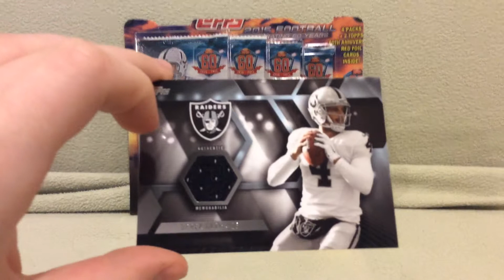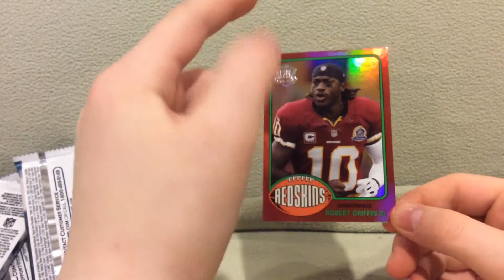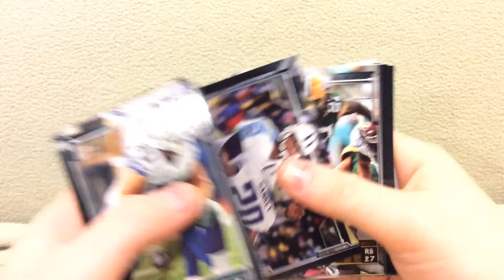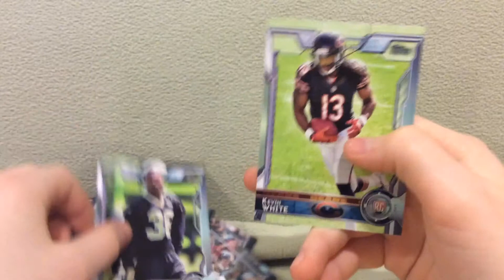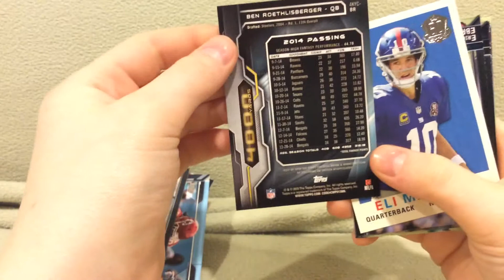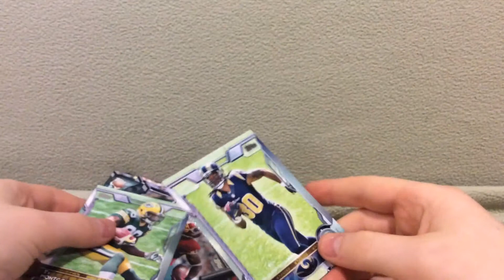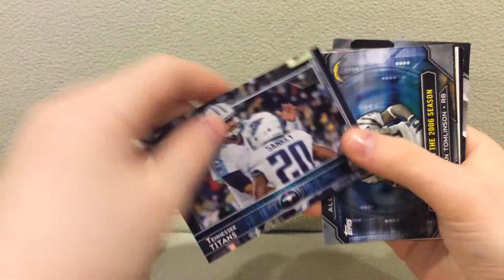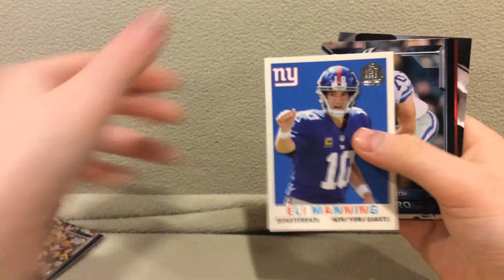2015 Topps Football 4 Pack! With Relic!